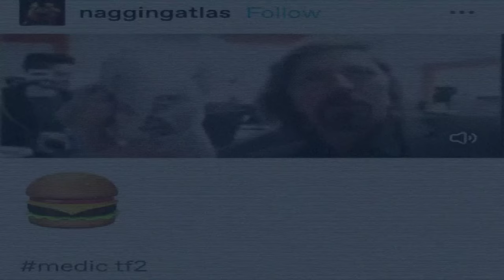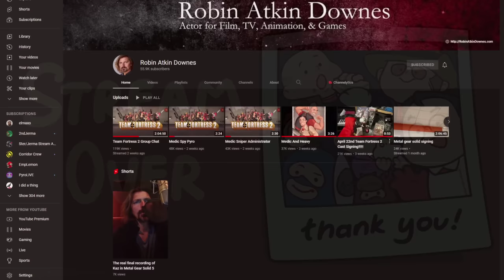Medic's voice actor is working on something...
Robin Atkin Downes is really cool and I just wanted to make this video because he means a lot to myself and the TF2 Community! he still loves TF2 and is working on a comic dub!